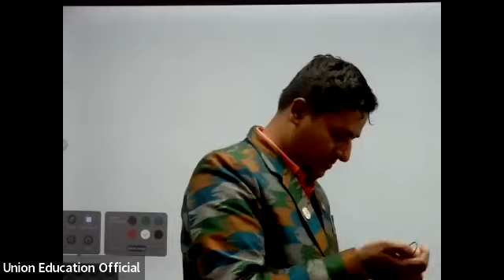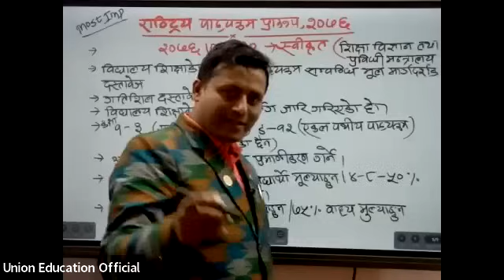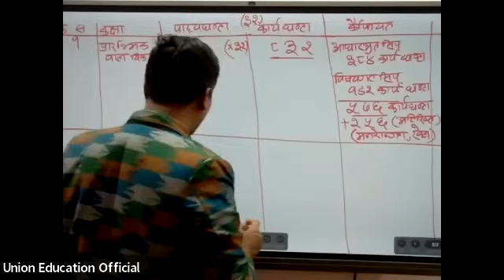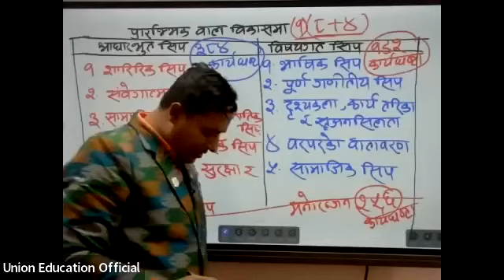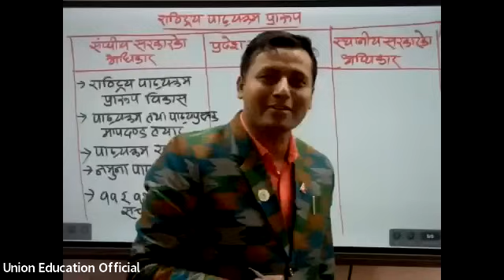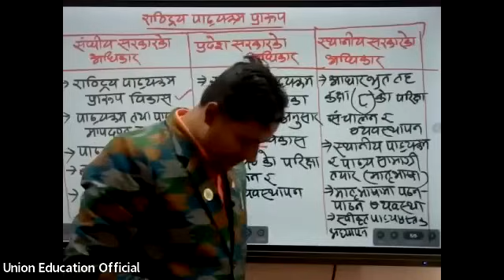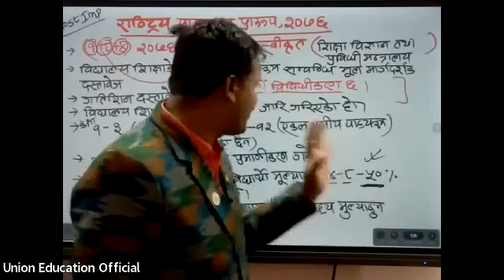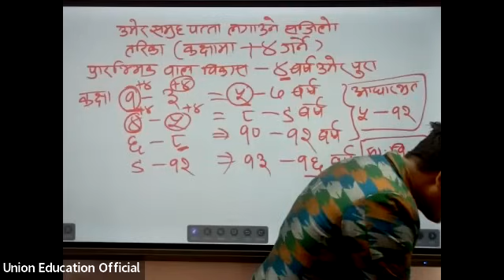राष्ट्रिय पाठ्यक्रम प्रारुप, २०७६ || Ramesh Sir ||Education || 2079/12/26